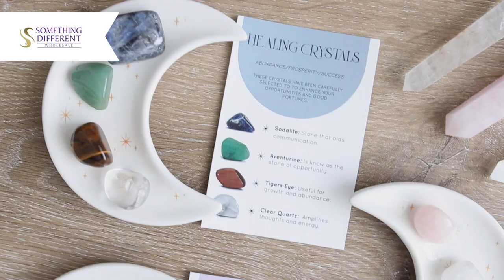Modern Magic | Something Different Wholesale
Whether used for healing purposes or just their stunning appearance, crystals have grown to become an aesthetic trend without boundaries. Our Modern Magic range features beautiful gifts for manifesting dreams and promoting positivity, no matter your spiritual beliefs.

ABOUT US 👋
At Something Different Wholesale we design, develop and distribute quality gifts, accessories, decorative items and homewares to retailers across the UK, Europe and around the world. We have over 3,000 items in stock available for next day delivery including exclusive designs and great deals. With no minimum order value and unbeatable carriage prices – we’re a great choice for all your giftware needs.